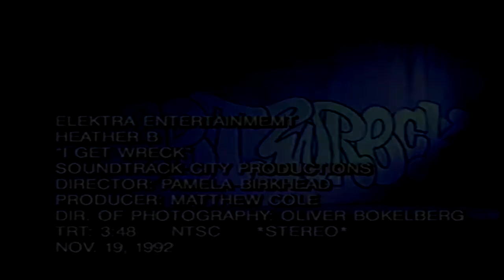Heather B I Get Wreck HD